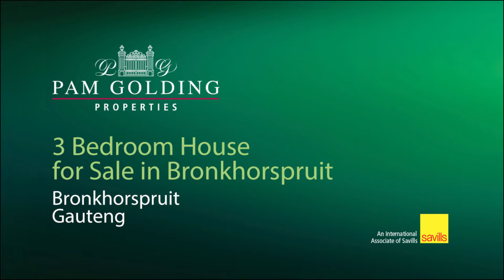3 bedroom house for sale in Aquavista Mountain Estate | Pam Golding Properties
Double Story Home in Rock Rabbit
Ideal for a young family. Double volume entrance hall opening up into open plan kitchen and living room with air conditioning. Upstairs you will find a second large living room that can be used as office space or even a play room.
This house features lots of extra's such as a inside braai room as well as an outside entertainment area with pizza oven, easy manageable garden, JoJo tank and outside toilet.

The house is located within Aquavista Mountain Estate. This estate is rated with the best security in the area. It also includes other amenities such as launching facilities, club house and picnic or fishing areas. Residents enjoy almost 6 km's of roads inside where they can walk or cycle without fear for their safety.